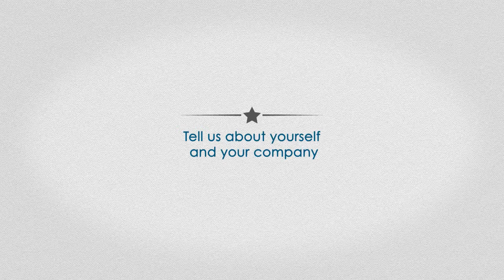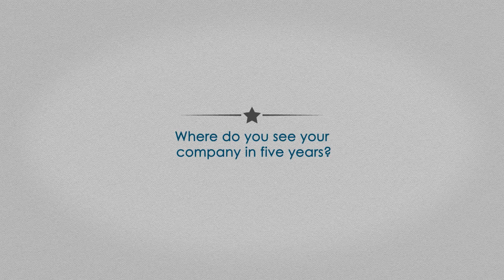Introducing Textocracy | Meet Elizabeth Shassere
Meet Elizabeth Shassere, founder and CEO of Textocracy. Textocracy helps organisations hear more from the people they serve as she shares their start up journey and their plans for the next five years. Our alumni are some of the the most visionary social entrepreneurs on the planet, developing ways to address the biggest challenges facing humanity, their companies tackle poverty, pollution, healthcare/wellbeing, renewable energy, mental health, education and political engagement.

to find out more about the mentoring opportunities available via the Human Lending Library, a free mentoring scheme made up of a network of experts offering their time and expertise to help social entrepreneurs develop themselves and their businesses, all ran from some of the world’s best libraries.